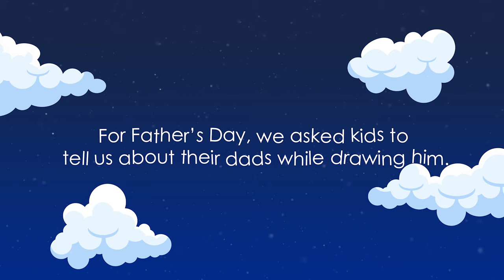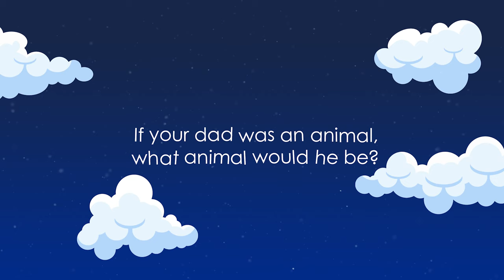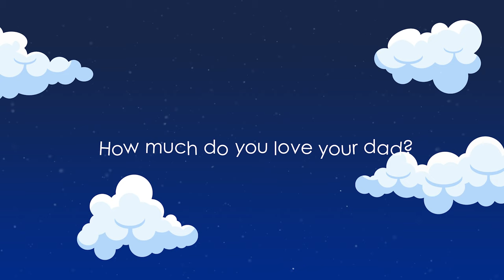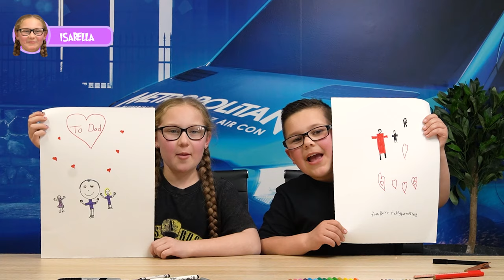Heartwarming Father's Day Messages for Dad | Tot TV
The cutest members of the Metropolitan family answers fun questions about their dads right in time for Father's Day. The results are both heartwarming and hilarious!

Metropolitan is available 24/7 with local technicians available in your area.

SPECIAL GUESTS:
Rocco, Isabella, Chaz, Haksh, Imogen and Archer.

FILMED AND EDITED BY:
Tinh Vu and Kira Gough